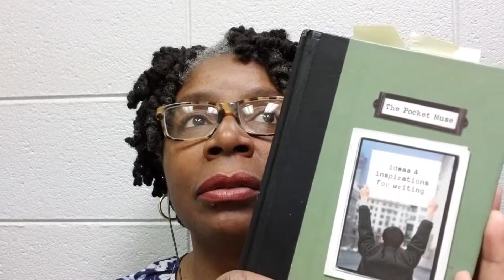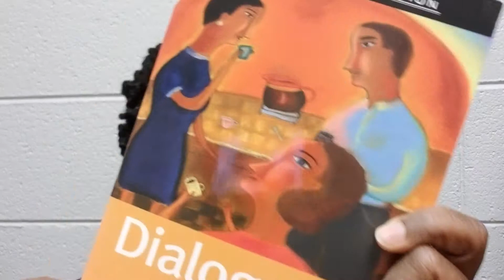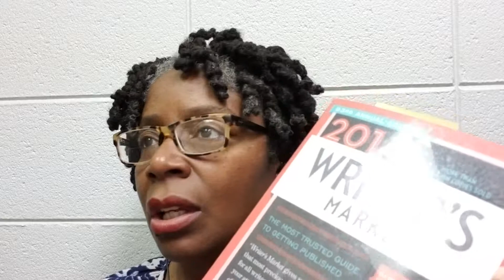Writing Through Fear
In this video I give advice on how to push through fears and doubts about your writing.